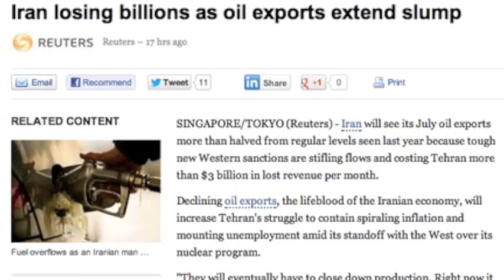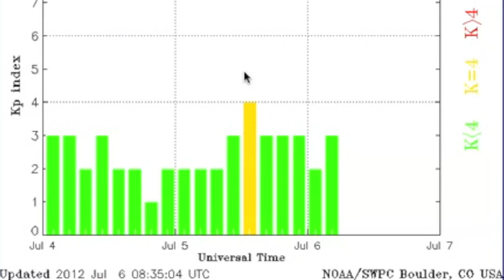2MIN News July 6, 2012: Data Error [I HOPE]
China: Xinhua, China.org, Chinadaily
Russia: Ria Novosti
Israel: Jerusalem Post, Israel National News, Haaretz
M/E: ArabNews, AlJazeera